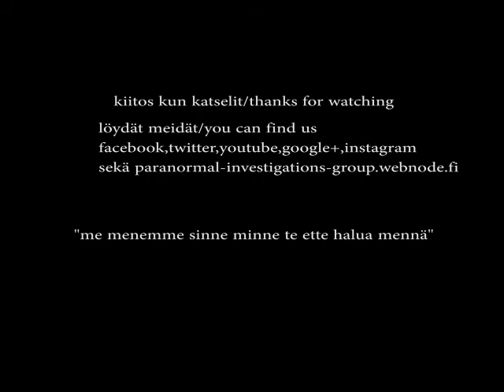16.5.15 Pietola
muutama mielenkiintoinen huomio paikanpäältä.